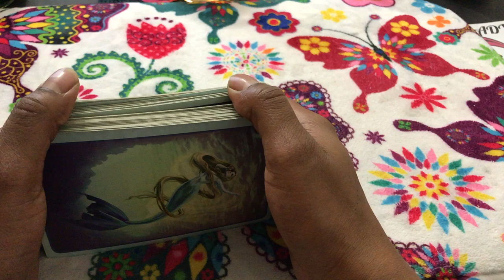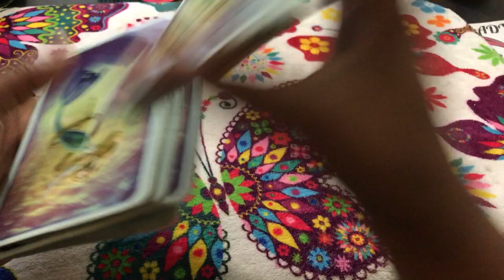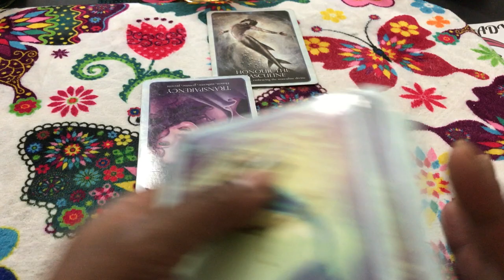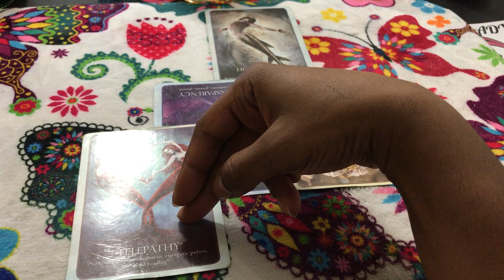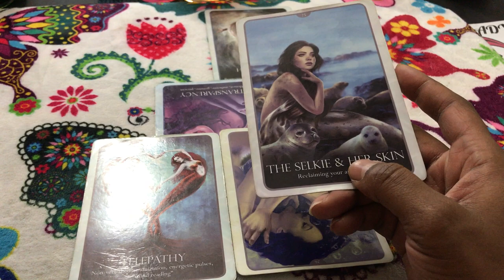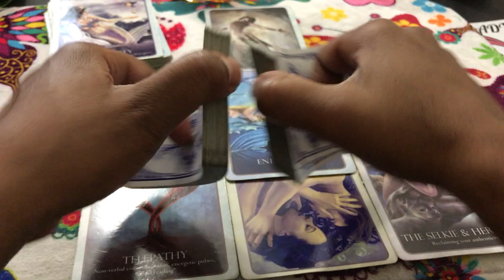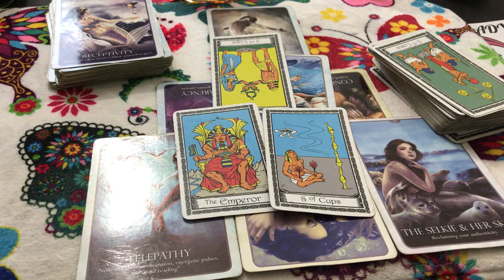🦋 (TIMELESS)) pisces love reading, I want sex, you want a relationship. 8/14-2 TAROT TAROT